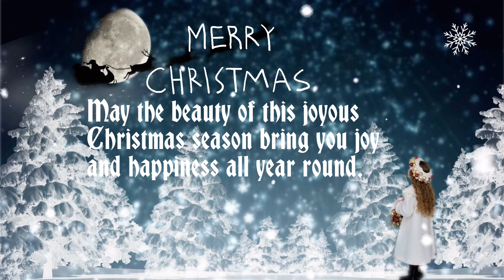LAST SNOW#merry christmas#dragonlady channel#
last snow#last snow#last snow#

Image in this video:PIXABAY LICENSE
                                     FREE COMMERCIAL USED
                                      NO ATTRIBUTION
                                                       REQUIRED

last snow#merry christmas#piano music#